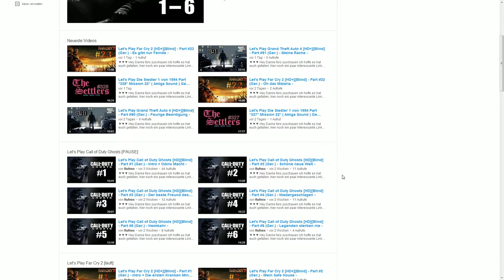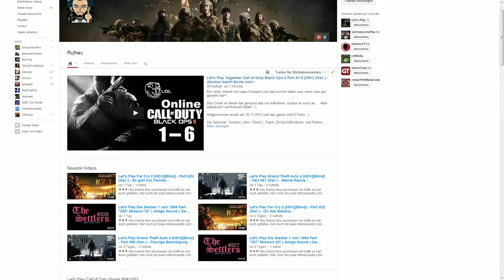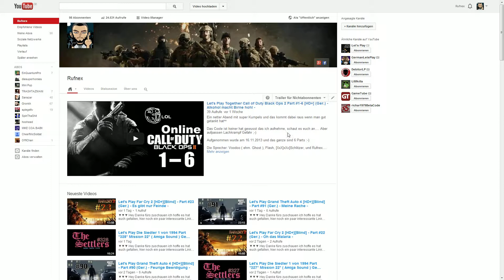Info-Video zur derzeitigen Situation bei mir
Ich hoffe ihr habt Verständnis :-(